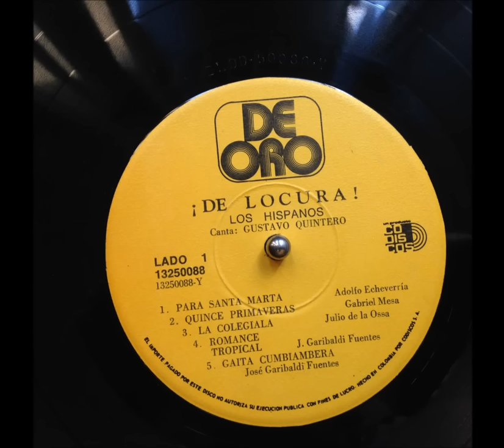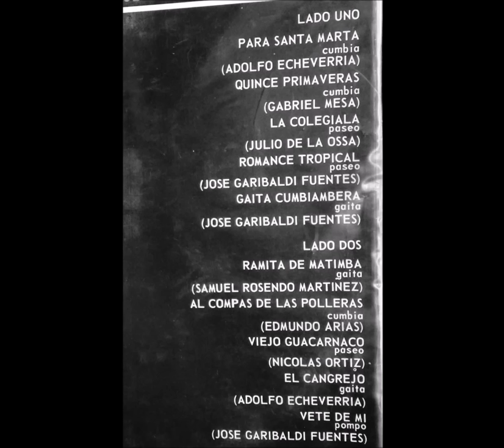DE LOCURA LOS HISPANOS GUSTAVO QUINTERO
LP COMPLETO, DE LOCURA LOS HISPANOS  GUSTAVO QUINTERO